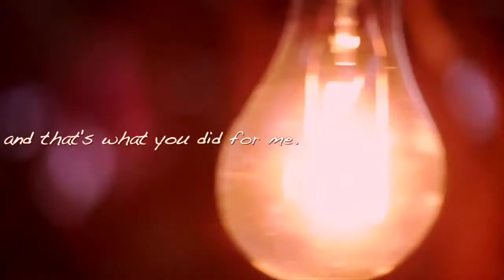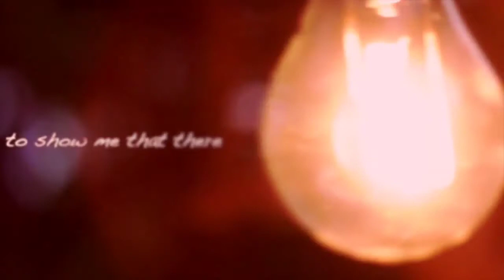Why I love you.